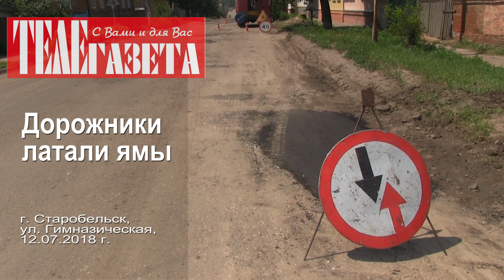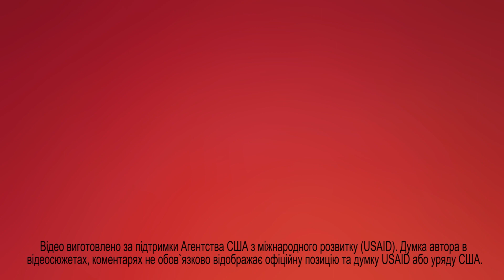ДОРОЖНИКИ ЛАТАЛИ ЯМЫ НА УЛИЦЕ ГИМНАЗИЧЕСКОЙ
В Старобельске, на улице Гимназической (бывшая Октябрьская) 12 июля дорожники проводили ямочный ремонт.